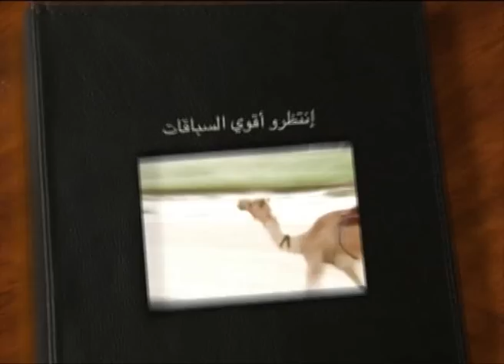ملخص السباق المحلي للشيوخ سن حيل وزمول مساء ٢٧ ١ ٢٠١٢